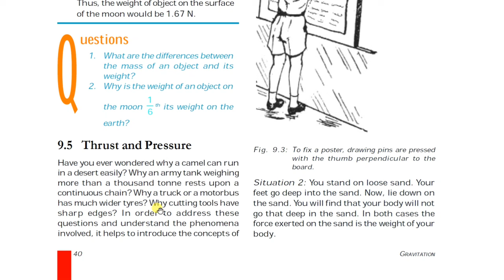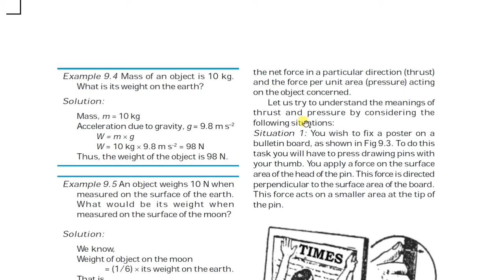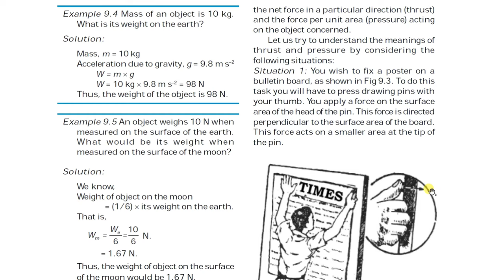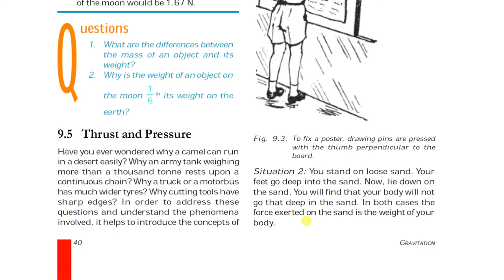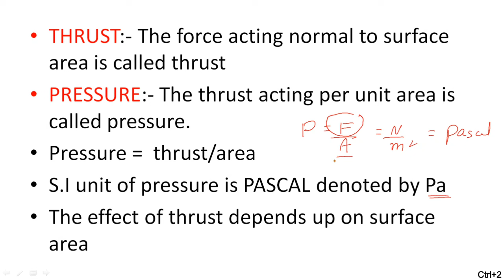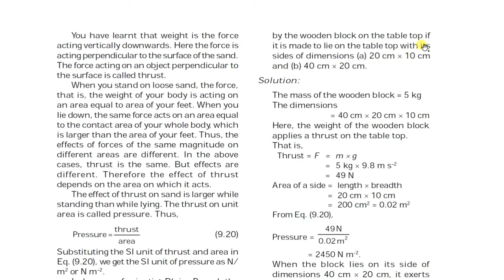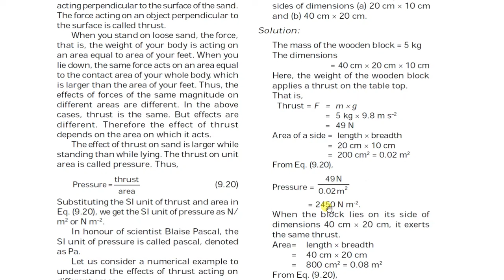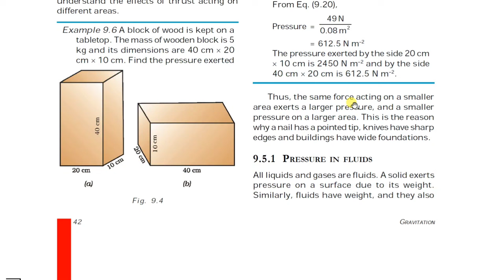Class 9 physical science/Gravitation/DSC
Ap & TS TET/DSC Course Class 9 physical science/Gravitation/DSC